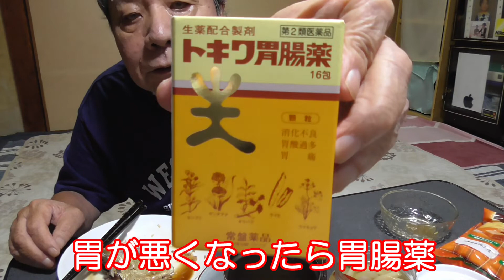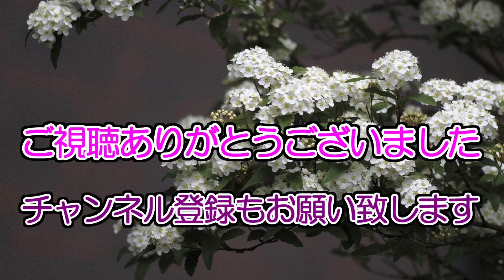今夜も照飯No 229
お待たせの照飯の時間です。本日の献立は・・・